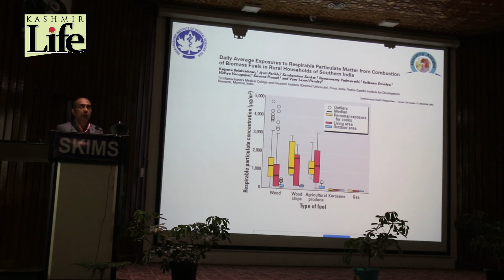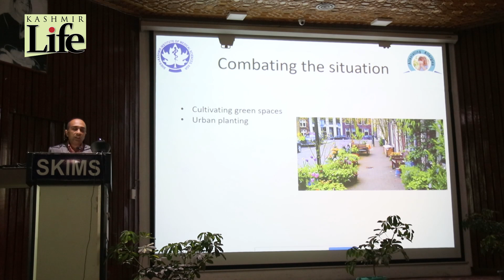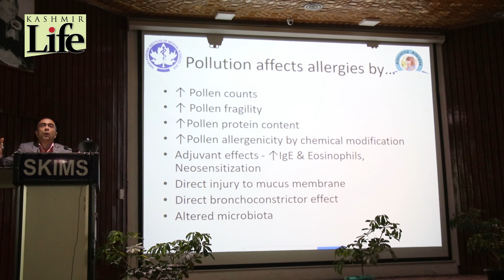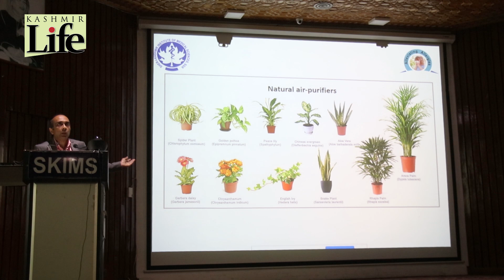World Allergy Week - SKIMS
Department of Immunology & Molecular Medicine SKIMS organized CME on " Precision Medicine in Allergic Disorders" as part of World Allergy Week Celebrations